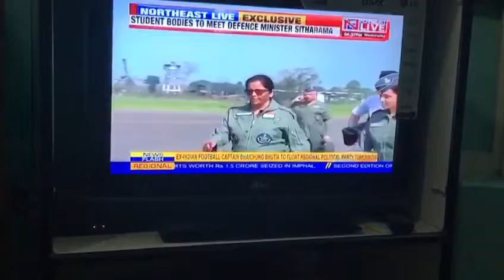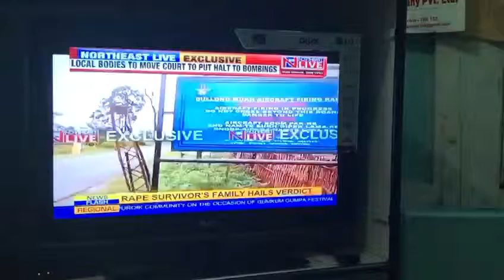All Dollungmukh Area Students Union(ADASU)against Heavy bombing by indian air force at Dollungmukh.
Video from Nido Tama